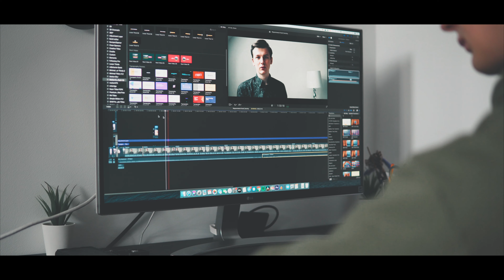SZCZERZE O PUNKCIE ZWROTNYM || Punkt Zwrotny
☑ Dokument mówiący o historii i początkach kanału aż do teraz❗ Mimo pozorów historia ciekawa, pełna wyzwań ale i satysfakcji 😅. Posłuchaj wypowiedzi twórców kanału Tarasa i Mariusza🎬🙂.